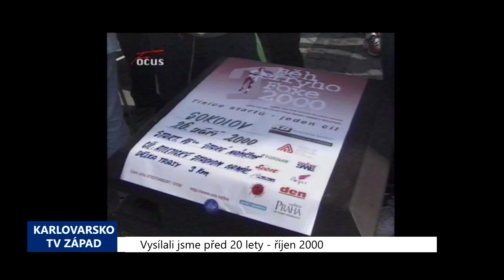2000 – Sokolov: Běh Terryho Foxe se konal již potřetí (TV Západ)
V úterý 26. září se v Sokolově uskutečnil již 3. ročník Běhu Terryho Foxe. Cílem této akce není ani tak snaha objevit nové běžecké talenty, ale shromáždění finančních prostředků na boj proti rakovině. Součástí běhu je totiž také prodej nejrůznějších suvenýrů jako např. triček s emblémem závodu. Výtěžek z jejich prodeje pak putuje na konto na podporu výzkumu léčby této zákeřné choroby.

Letošní ročník měl start na sokolovském Starém náměstí. Organizátoři připravili tříkilometrovou trasu s cílem na atletickém stadionu Baníku Sokolov. Účastníci nemuseli trasu závodu absolvovat jen během, ale povolena byla také jízda na kole či na kolečkových inline bruslí. Běhu se zúčastnilo rovněž několik rodičů s kočárky a tělesně postižených sportovců na vozíčkách. Mírně zklamáni byli organizátoři 3. ročníku běhu pouze z počtu startujících. Těch bylo letos přibližně 1400, což je zhruba o 500 méně než v loňském roce.